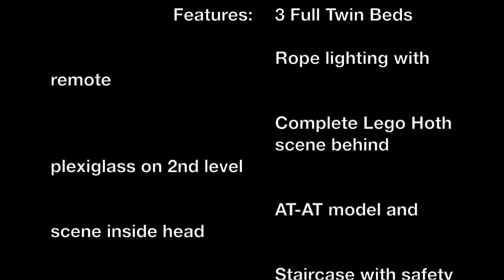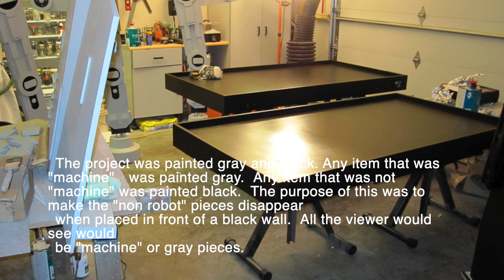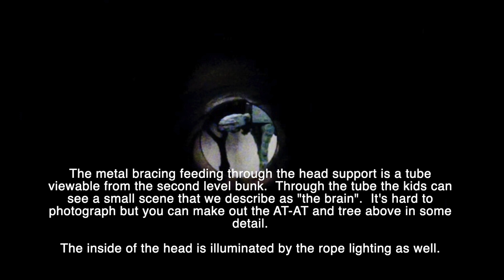JMW, 2011 AT AT Triple Bunkbed Progression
This is the project that started it all! The AT-AT Three-Level Bunk Bed. It includes three complete twin beds with plenty of head room, a recreated Hoth Battle LEGO scene on the second level, guns that move, lights, sheets, and a thousand other details to find!